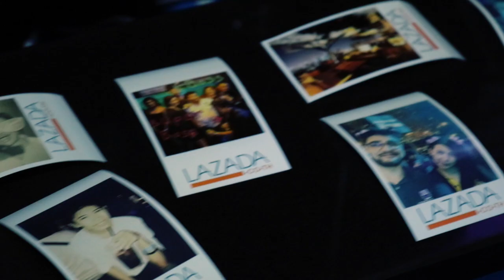Best instant photo printing service for corporate party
Lazada Thailand hired Impressius (formerly Instaroid) to provide instant photobooth service at their yearly staff party. It took place at Onyx Bangkok nightclub and all employees had great fun snapping selfies and printing photo stickers and photo magnets as souvenirs. The perfect keepsake for happy memories!